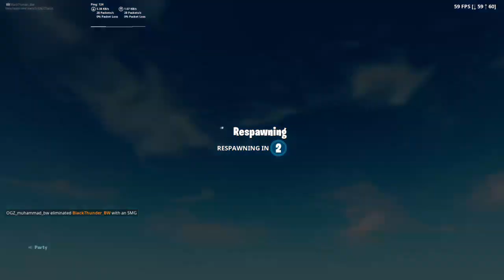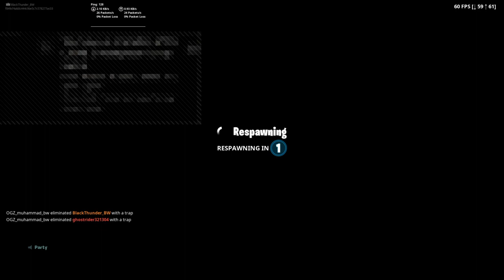Duos One Shot